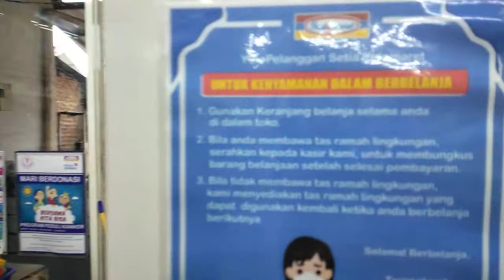Youtuber Lagi Jajan || Bilonk Jadah